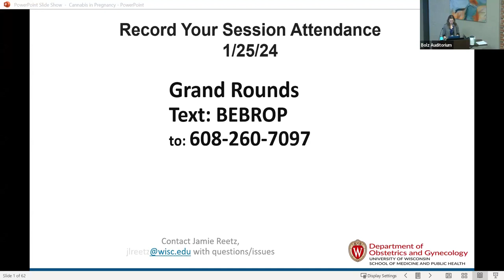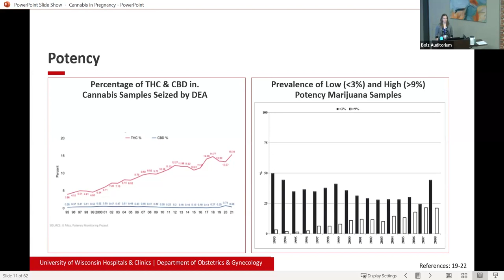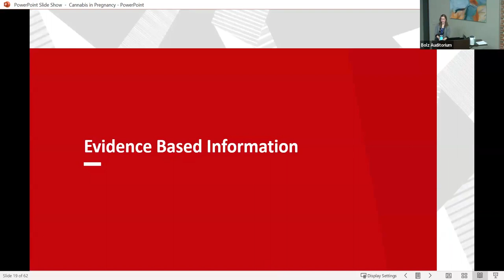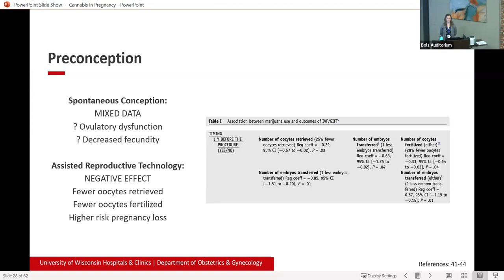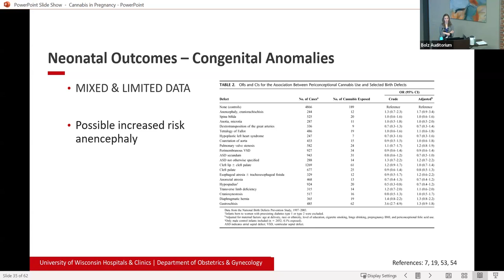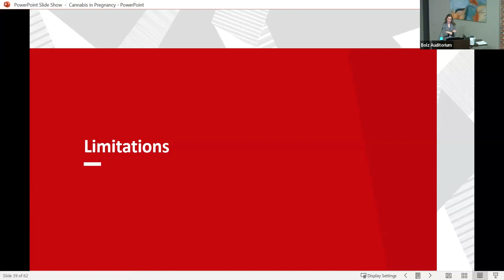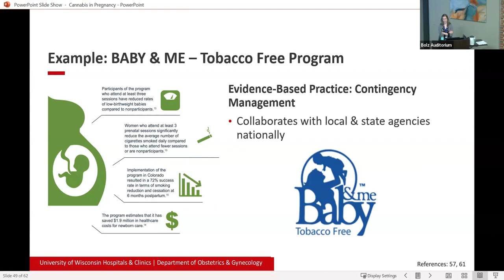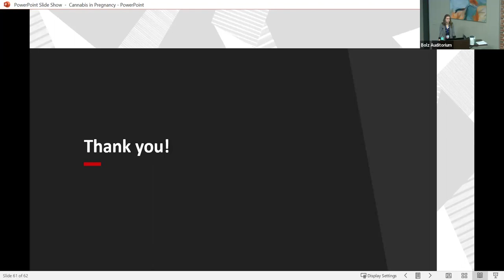Margaret Harrison, MD PGY4 Grand Rounds 01/25/2024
Cannabis and reproductive health: Impacts on preconception, gestational, and fetal outcomes